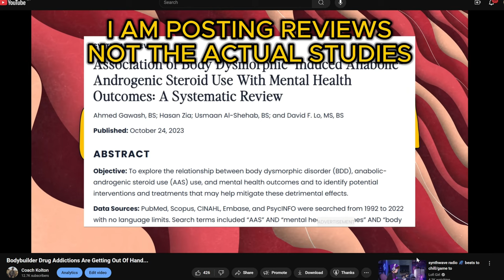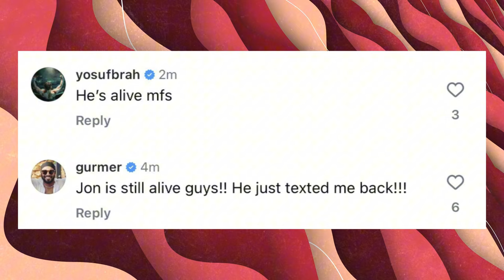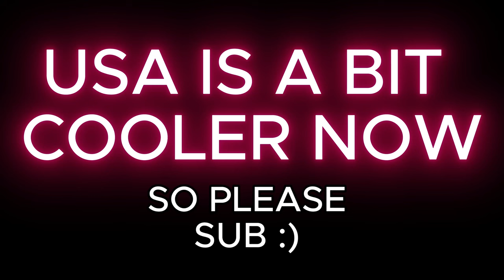Seth Feroce is even more ridiculous